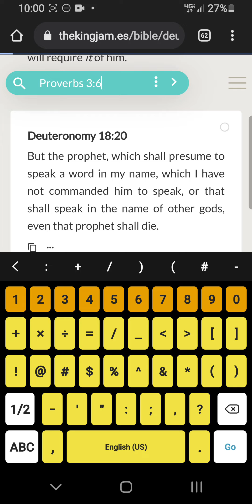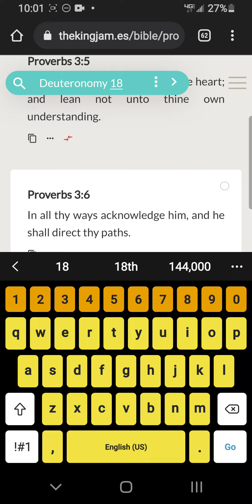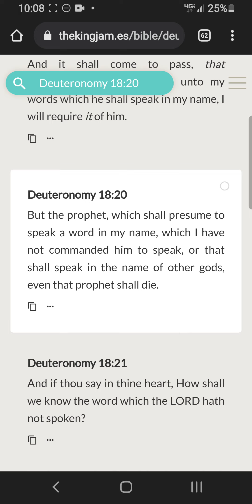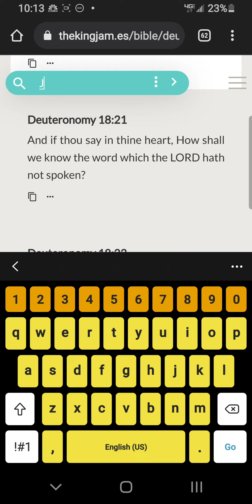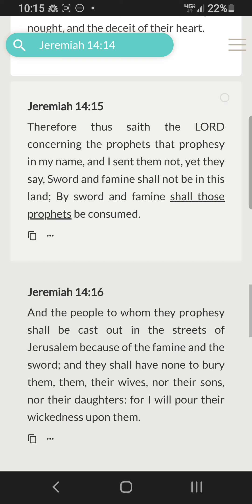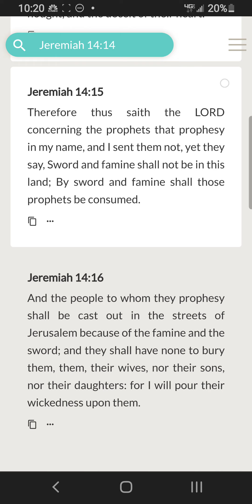The Heavy weight(Lot) of being a Prophet.